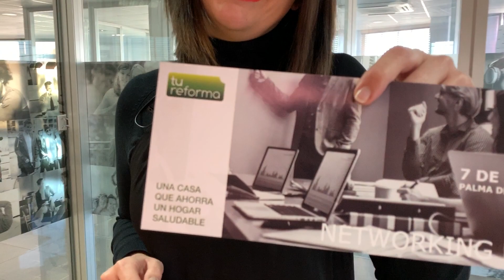NETWORKING PRO PALMA 3